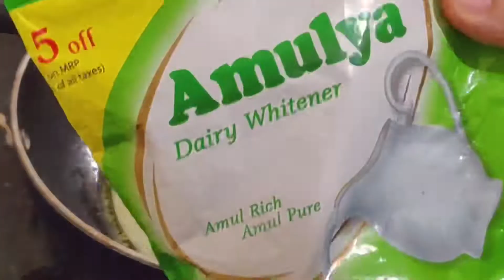Milk powder Ladoo | Milk powder recipes | Milk powder Sweets | milk laddu | Sugar Free Mithai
Milk powder Ladoo || Just 10 min Recipe || Milk powder recipes || Milk powder Sweets || milk laddu

Milk Powder Sweet Recipe | Milk Powder Ladoo |  Diwali Sweet Recipe | Instant Sweet Recipe

INGREDIENTS :

2 tsp clarified butter ( Ghee)

1/4th cup milk (Doodh)

1 cup milk powder or dairy whitener ( Dhoodh ka powder)

1/2 cup powdered sugar ( Bhura cheeni)

Try the recipe and share your views in comments .

सिर्फ 5 मिनट में बिना गैस जलाये लाजवाब मिठाई/INSTANT MITHAI RECIPE